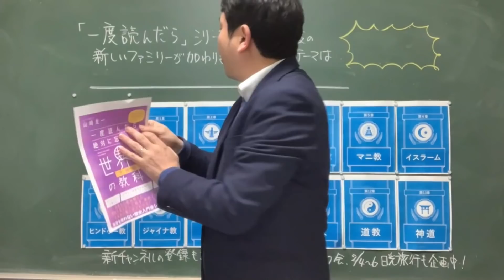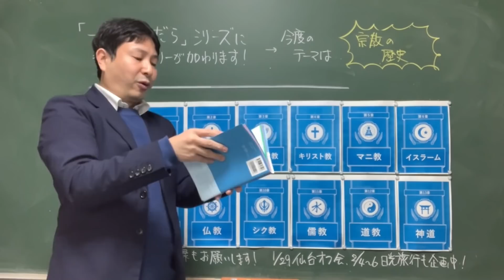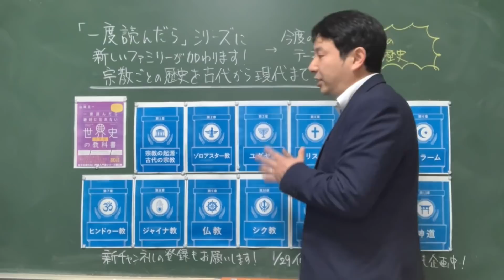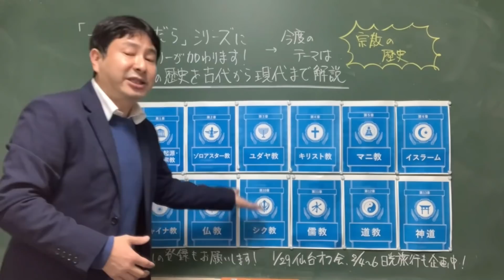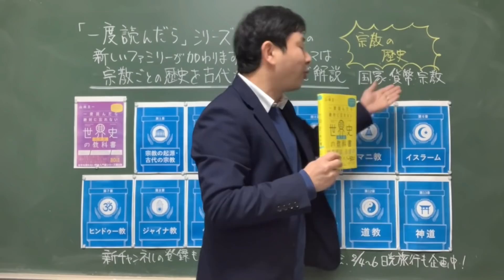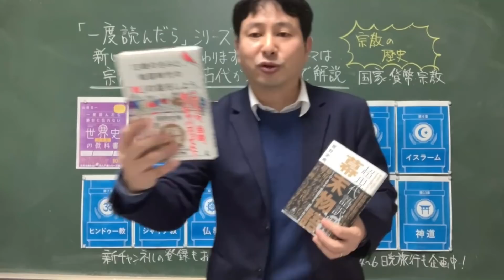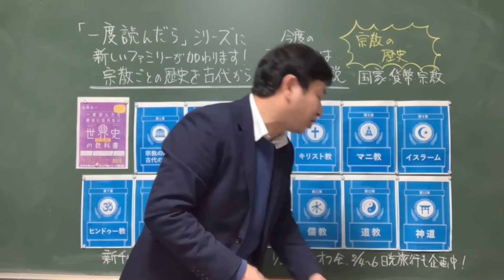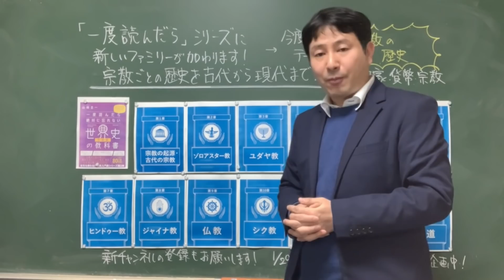「一度読んだら」シリーズに新ファミリー登場！２月の新刊を紹介します！今度は宗教史！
新刊「一度読んだら絶対に忘れない世界史の教科書・宗教編」のご予約はこちら！ご予約ぜひよろしくお願いします！

新チャンネル「房野＆ムンディの歴史発見！おいしい世界を生放送！！」
房野史典さんの本「超現代語訳・幕末物語」
房野史典さんの本「１３歳のきみと、戦国時代の「戦」の話をしよう」

☆既刊もぜひご一読ください！☆
「一度読んだら絶対に忘れない世界史の教科書・人物事典」
「一度読んだら絶対に忘れない世界史の教科書・経済編」
「一度読んだら絶対に忘れない世界史の教科書」
「一度読んだら絶対に忘れない日本史の教科書」